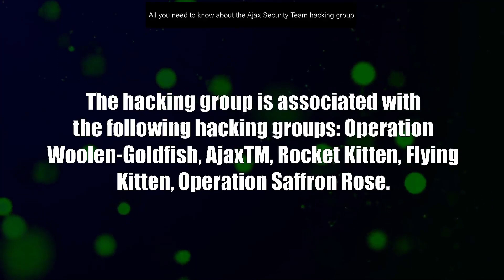All you need to know about the 'Ajax Security Team' hacking group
The hacking group Ajax Security Team has widely been reported on, their tactics, tools and artifacts can be found if you know where to look. The MITRE Attack Framework has listed them under the ID: G0130.